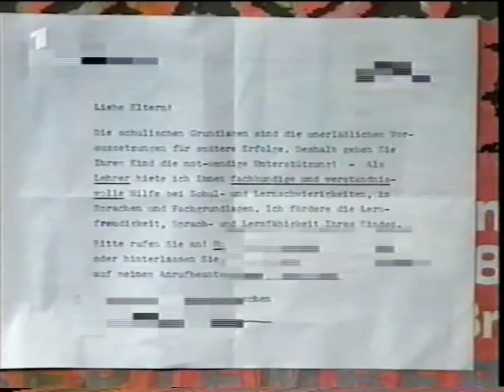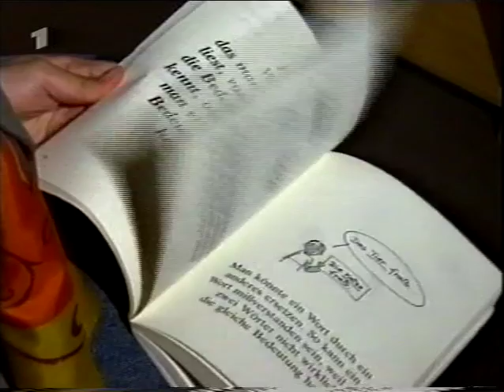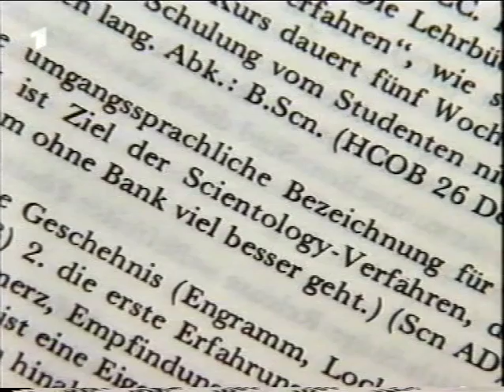Scientology in Deutschland - Applied Scholastics - Wie Kinder die Psychosekte eingelockt werden.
Scientology Applied Scholastics
German TV "Report aus München". Ende neunziger Jahre.